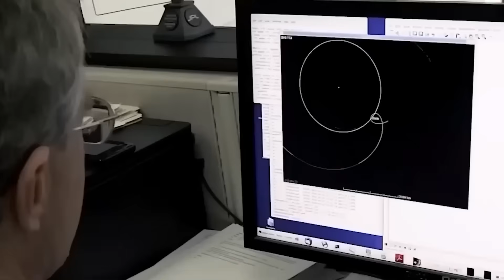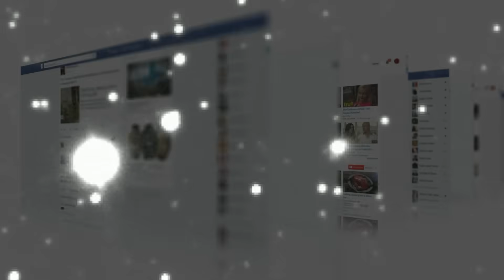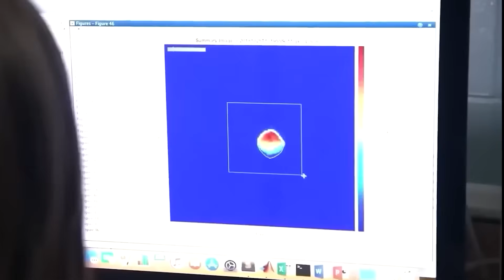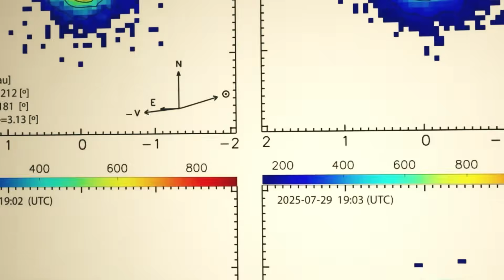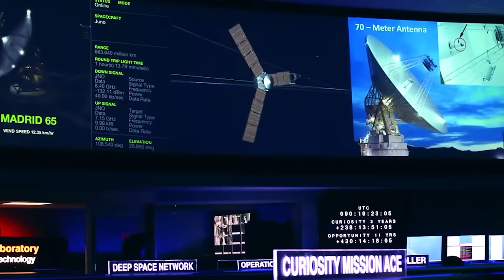Every Mars Orbiter Captured 3I/ATLAS Doing Something Weird, But NASA Refuses To Release The Data...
On October third, twenty twenty-five, five of the most expensive cameras ever built were all aimed at the same target near Mars. But you won’t believe what they sent back: absolutely nothing. The object, known as 3 i atlas, came from interstellar space, a true alien in our solar system. And while every space agency on Earth capable of watching it did, none of them have released a single pixel of data. The most shocking fact is that our only clue is a bizarre, cylinder-shaped smudge captured by a ground rover, an image that some say points to an industrial origin.